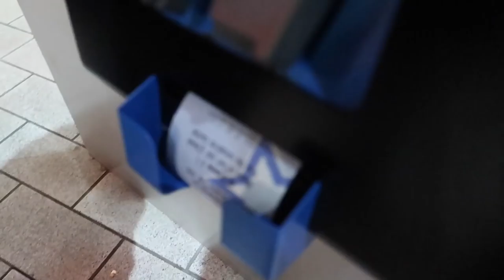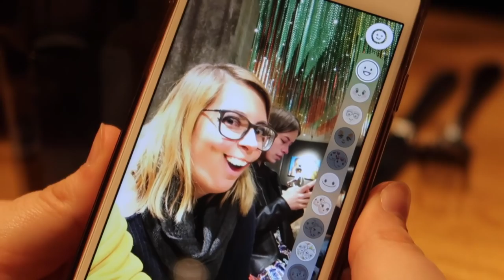BLACK PANTHER DAY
This is what happens when you drink a pitcher of Blue Lagoon and then see Black Panther